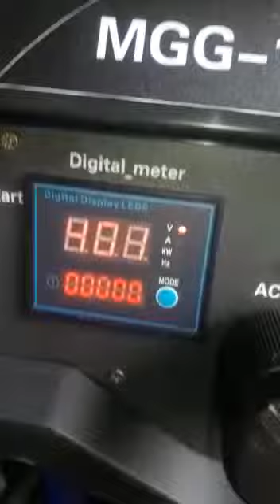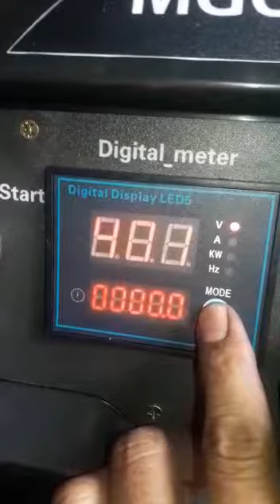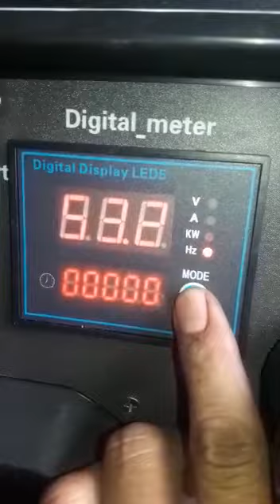genset 10 kva 3 phase Matsuko Gasoline